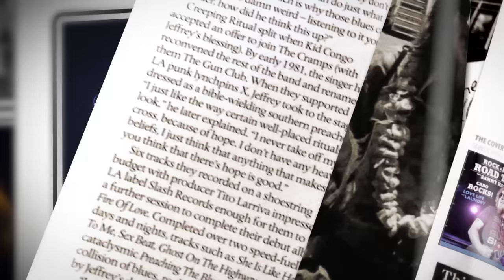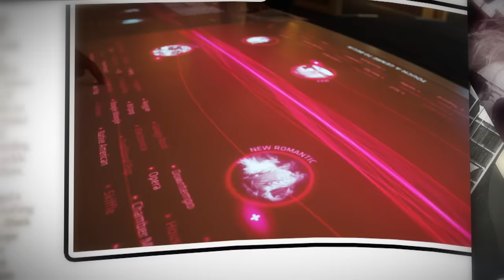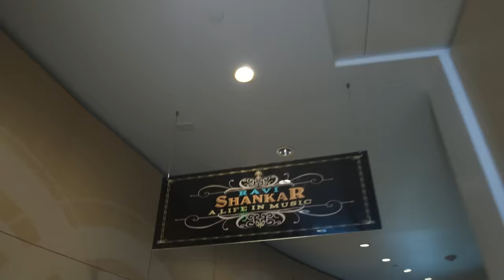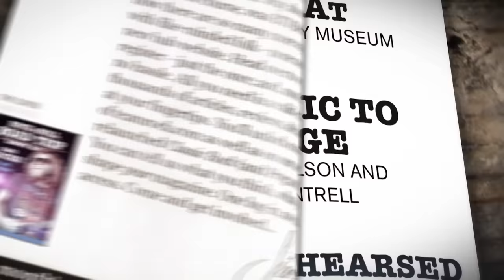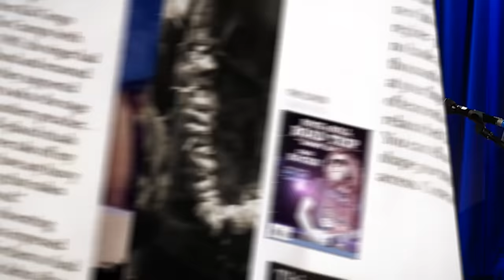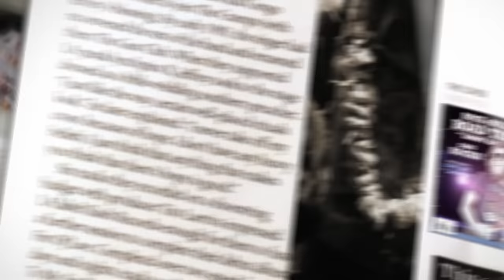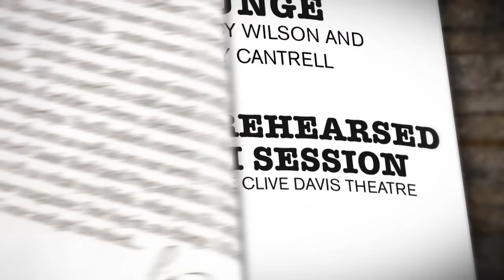Nancy Wilson, Jerry Cantrell, & Sammy Hagar Play 'Brother' at Grammy Museum | Rock & Roll Road Trip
Sammy meets up with Kevin Cronin of REO Speedwagon at the Grammy Museum to explore the various rock and roll riches on display.

Later, Sammy sits down with Jerry Cantrell of Alice in Chains and Nancy Wilson of Heart to play an intimate rendition of "Brother."

New interviews and specials: Matt Sorum on Making of 'Judgment Day' Single and Music Video | Now Listen